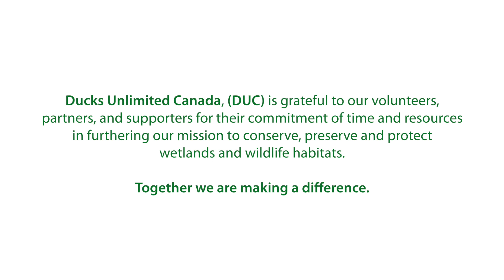The Work of DUC in Southwestern Ontario – Working with Landowners to Create Wetlands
In southwestern Ontario, DUC is working hard to create wetlands lost due to decades of development and agriculture. In this video, DUC conservation specialist, Nick Krete explains the importance of DUC’s work done to restore wetlands on the landscape and how big a role landowners play in our work.